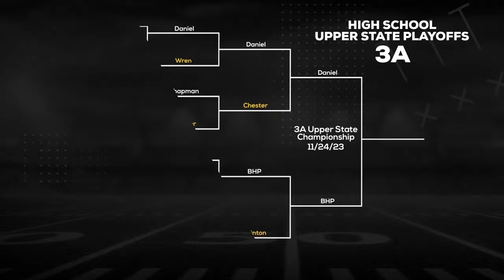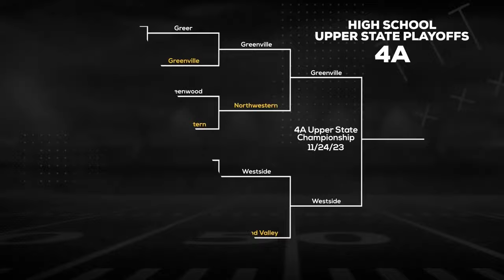HIGHLIGHTS: High School Red Zone - Week 15